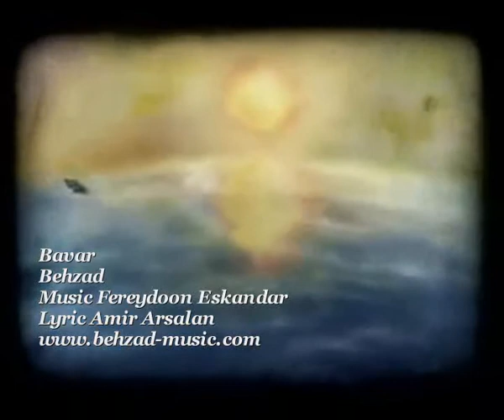Persian Music Behzad - Bavar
presents a persian pop music Bavar
Music and Arrangement by Feridoon Eskandar. Lyrics by Amir Arsalan.